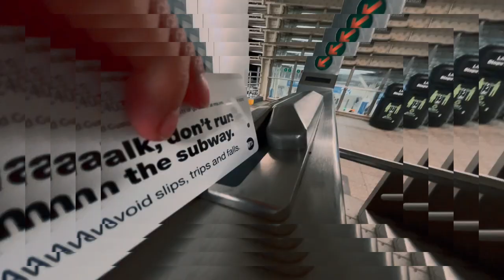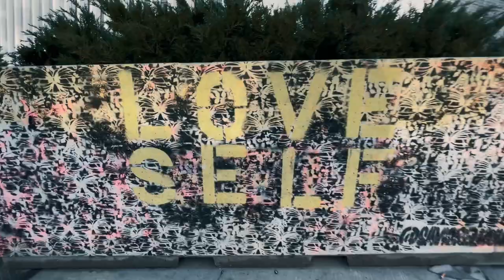Back at Syracuse University (life update: filmmaking, NYC)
Winter break is over, back at syracuseuniversity. I'm hoping to make some vlogs over the spring semester so we'll see how that goes.

I should also clarify, I am not saying equipment is everything when it comes to filmmaking, just wanted to emphasize the fact that we were working with little resources.

Equipment I use (most of the time)
Panasonic GH5
Viltrox EF-M2II
Canon 80D
iPhone 6
Blue Yeti Microphone
Movo vxr10
Lume Cube Bicolor Panel Mini LED Light

Music
zombie pop - dpr ian
Craig Wedren, Theodore Shapiro - Higher and Higher / Wind
NoMBe - Wait